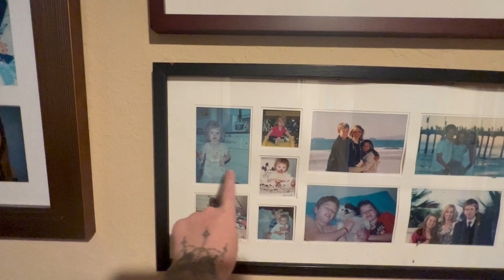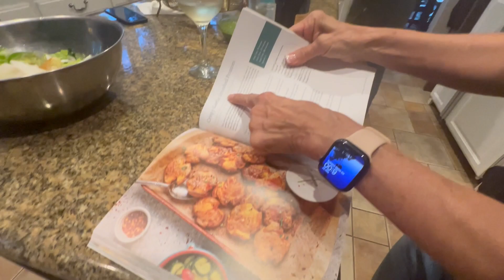I Can't Believe I Told My Mom This...